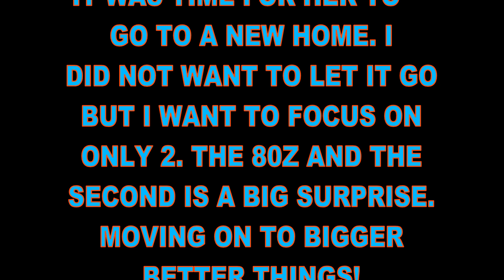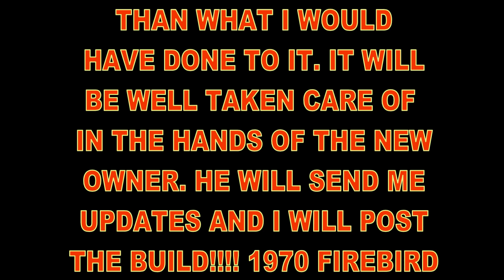SAYING GOODBYE IS HARD TO DO. SHE'S GONE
SHE IS GOING TO A BETTER HOME AND WILL GET BUILT IN A MORE
BETTER WAY THEN I COULD HAVE DONE.